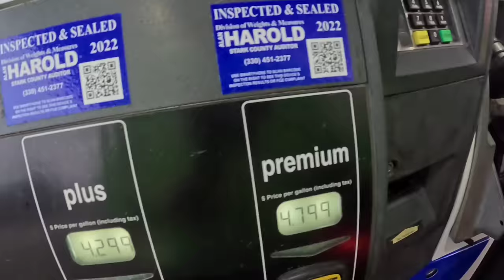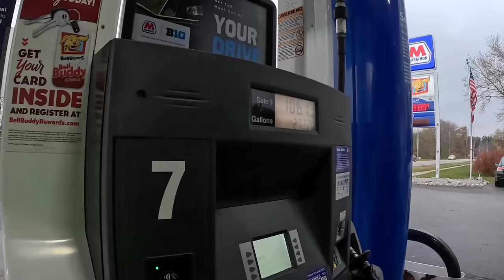We Had To Help The Elderly Neighbor | Homeowner Gladly Paid To Get His Day Back!